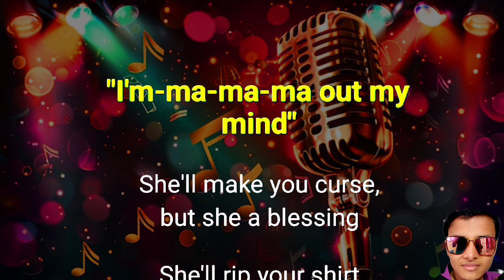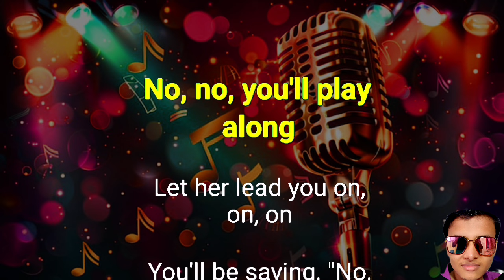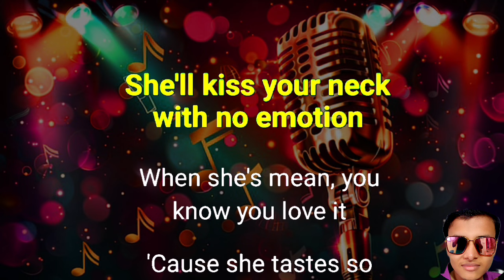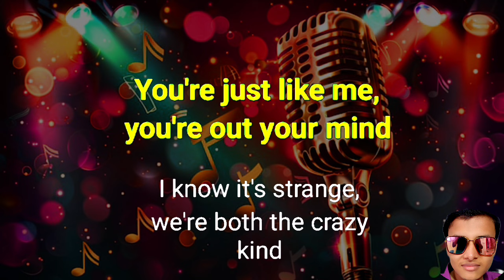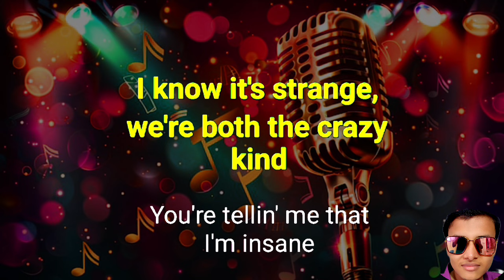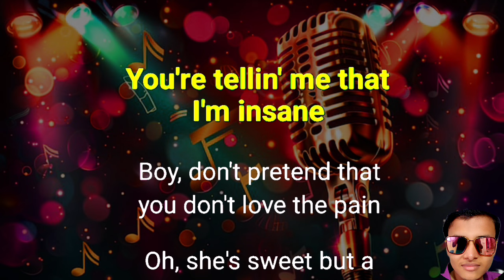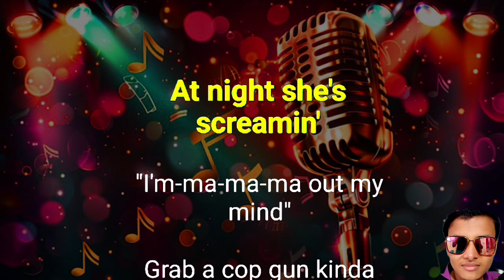Piano Version ( Sweet But Psycho Karaoke ) - Ava Max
English Version Karaoke Free Upload